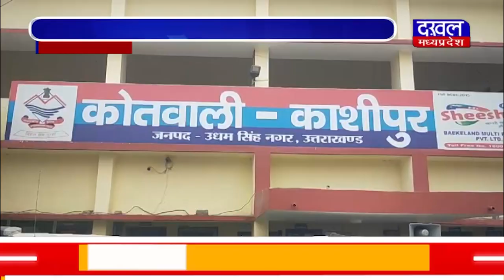DAKHAL NEWS चैन स्नैचिमग गिरोह का खुलासा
चैन स्नैचिमग गिरोह का खुलासा
बाइक समेत दो शातिर चैन स्नैचर गिरफ्तार